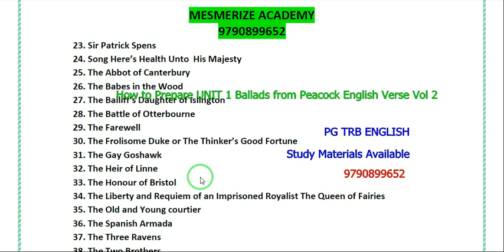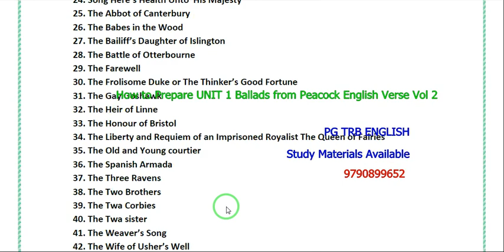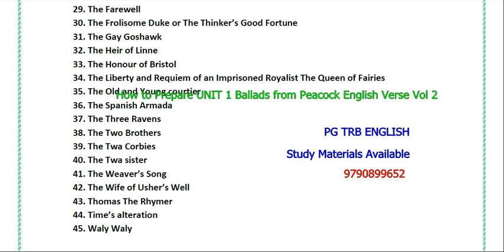Ballads - Peacock English Verse Vol 2 / Uni t 1 / PG TRB ENGLISH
PG TRB ENGLISH CLASS FEES : 10000/-
We provide study notes topic wise and unit wise
Previous year question also available from 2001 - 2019 with key